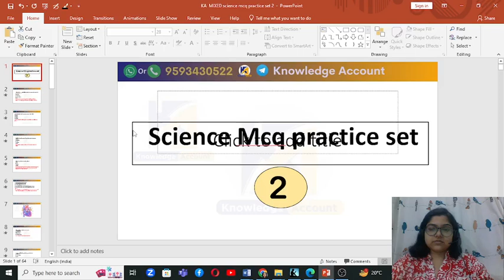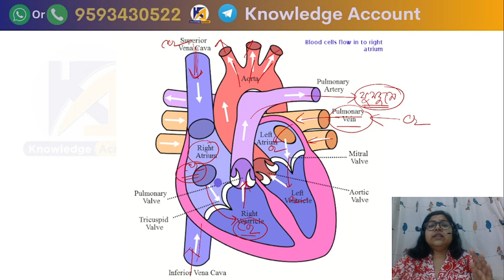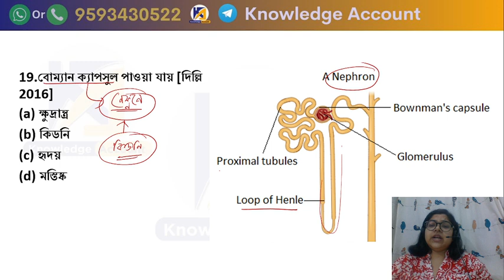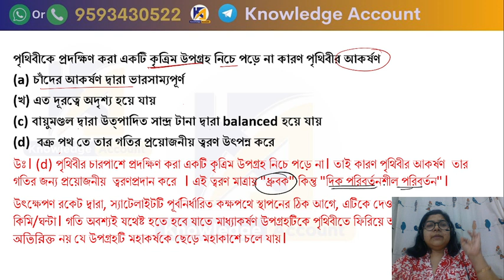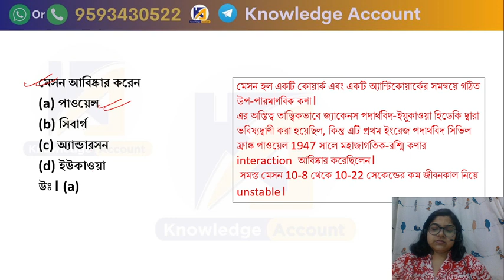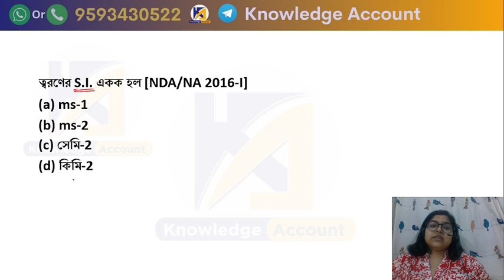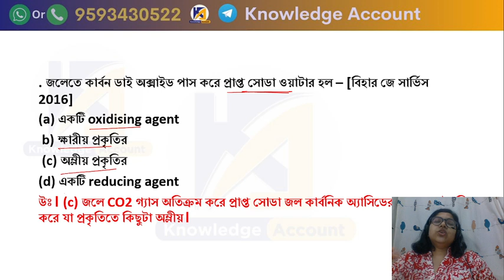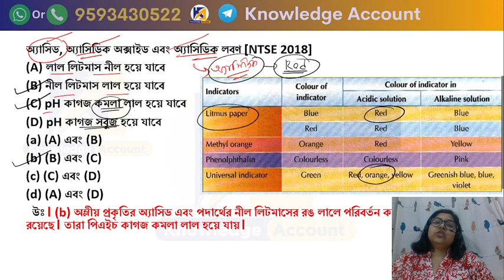জেনারেল সাইন্স জিকে 🔥মেগা রিভিশন ক্লাস 2। General Science gk questions in bengali | wbpsc clerkship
জেনারেল সাইন্স জিকে 🔥 মেগা রিভিশন ক্লাস 2। General Science gk questions in bengali |wbpsc clerkship | by kuntal mahinder | Knowledge Account gk

wbpsc food si gk questions | wb food si gk 2023 | psc food si জিকে প্রশ্ন | জেনারেল নলেজ | বাংলা জিকে প্রশ্ন উত্তর | food si gk practice set | food si gk mock test | wbpsc food si 2023 gk | wbpsc food si gk strategy | wbpsc food si exam gk | পশ্চিমবঙ্গ খাদ্য দপ্তরে নিয়োগ প্রস্তুতি | west bengal food si recruitment 2023  | west bengal exam gk | WBCS exam gk | WB Food SI gk | wbp gk | WBCS preliminary | wbcs | static gk in bengali | wbcs  | wbp 2023 | wbpsc miscellaneous | general awareness in bengali | wbp gk |  wbcs gk | kp gk

______________ PDF ________________
✍️ Most Popular PDFs: